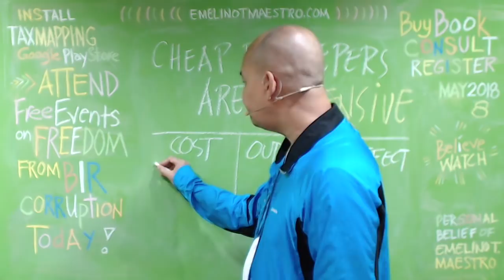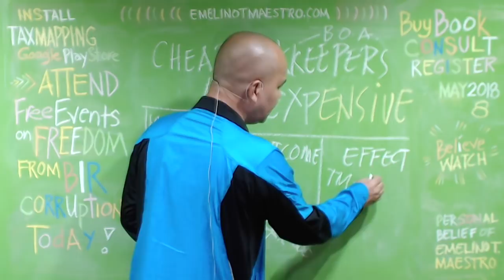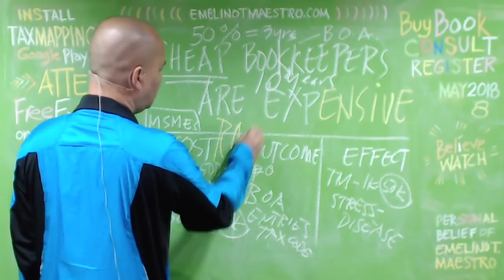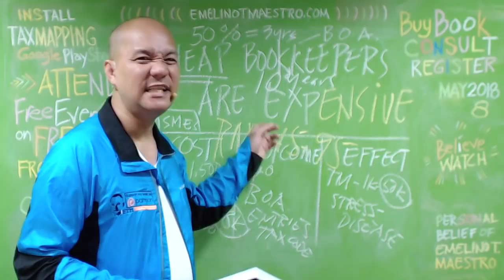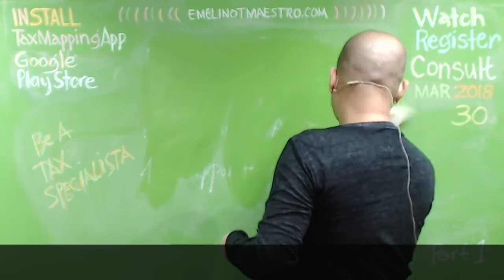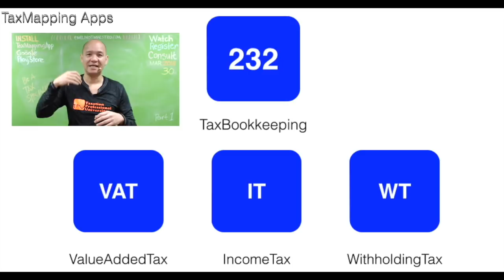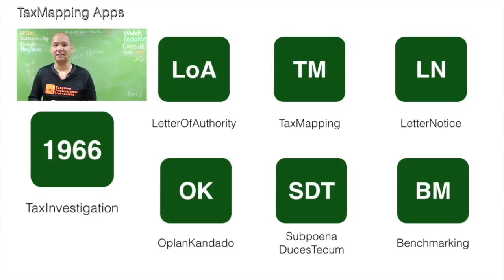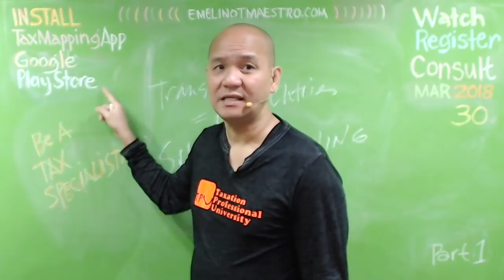Cheap Bookkeepers Are Expensive Beware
Bookkeeping is the recording of financial transactions, and is part of the process of accounting in business. Transactions include purchases, sales, receipts, and payments by an individual person or an organization/corporation. Bookkeeping is the recording, on a day-to-day basis, of the financial transactions and information pertaining to a business. It ensures that records of the individual financial transactions are correct, up-to-date and comprehensive. Accuracy is therefore vital to the process. Bookkeeping, accounting, and auditing clerks produce financial records for organizations.The BIR shall then issue a Formal Letter of Demand and Final Assessment Notice (FLD/FAN) calling for the payment of the deficiency taxHereunder is an overview of how tax assessment in the Philippines or BIR tax audit ... Notice or Formal Assessment Notice with Formal Letter of Demand (AN-FLD). ... Within thirty (30) days from receipt of the final resolution of the BIR (FDDA) to dispute the issues raised by the Bureau of Internal Revenue (BIR) and ... Upon receipt of the Formal Letter of Demand, the taxpayer may file an ... taxpayer elevates his protest to the Commissioner within 30 days from receipt of the final. emelino t maestro knows maestro emelino kataxpayer .. Usually, the BIR just copy-paste the PAN, change it to FAN and its date, ... of FAN, and usually together with the Final Letter of Demand (FLD),BIR underscores due process in Oplan Kandado. Negros Occidental (7 May) -- Oplan Kandado is a program of the Bureau of Internal Revenue ...Oplan Kandado” is perhaps one of the programs of the Bureau of Internal Revenue (BIR) most feared by taxpayers. Under Oplan Kandado, a ...Taxpayers with noted discrepancies are then informed of the findings through the issuance of a Letter Notice (LN) by the BIR. Consequently ...Due to technological advances, taxpayers can actually find themselves under the scrutiny by the Bureau of Internal Revenue (BIR), even though no detailed ...Benchmarking has long been recognized as an effective tool for gauging ... of practices in an industry, the BIR has applied the same principle in ... A notice is also sent to the taxpayer requesting for an explanation as to why he ...The purpose of the Benchmarking Letter Notice is to inform you that your ... attempts of many BIR-officers to collect billions of pesos from many taxpayers; ...and third, under a Letter Notice audit (which is based on discrepancies arising ... Taxpayers whose compliance is below the established benchmark rate; ... With these new rules and the BIR's increasing revenue targets, one ... HOW TO HANDLE AND MANAGE THE BIR TAX MAPPING OPERATIONS TCVD.. For better appreciation, let us take up the features of tax mapping or tax ... filed BIR forms and deadlines for their filing and payment of corresponding taxes due ...2551Q (Quarterly Percentage Tax Return) is now available. Drive: Issuance of Reminder Letter to all business establishments during tax mapping operations. The following are 20 tips to avoid BIR tax penalties. ... of Payees (MAP) to Monthly Remittance Of Income Taxes Withheld (Expanded) – BIR ...